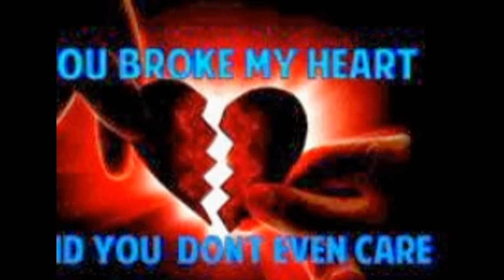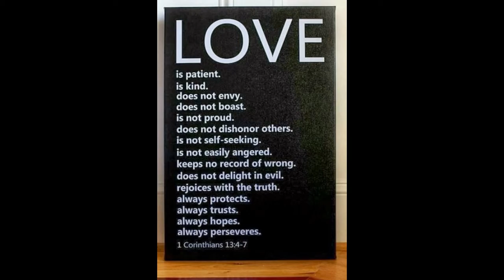YOU BELONG WITH ME